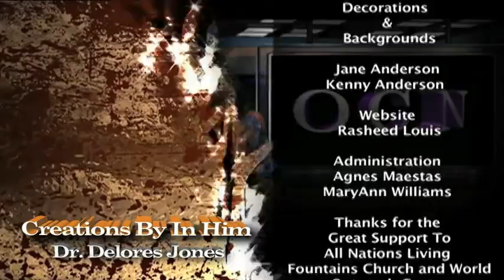The Peace Of God With Dr. Delores Jones